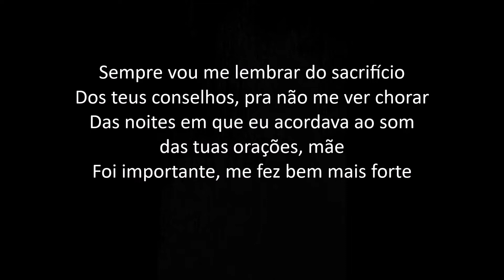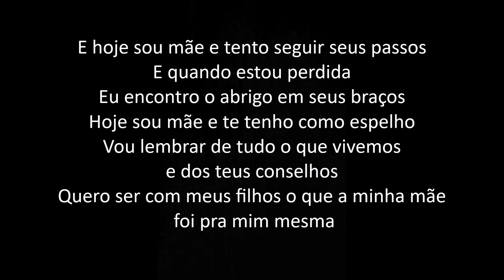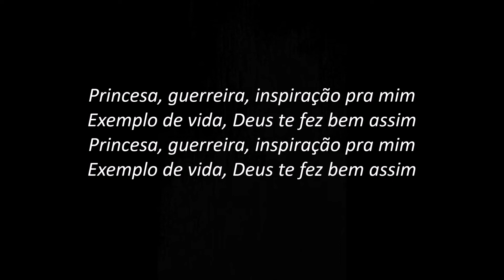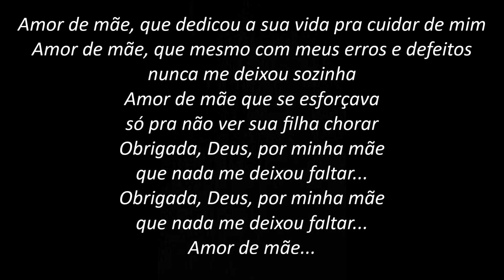Amor de Mãe - Suellen Lima (PLAYBACK com LETRA)